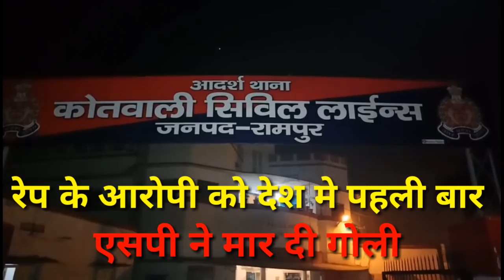आजम खां के रामपुर में देश मे पहली बार एसपी अजय पाल शर्मा ने मासूम के रेपिस्ट नाजिल को मार दी गोली